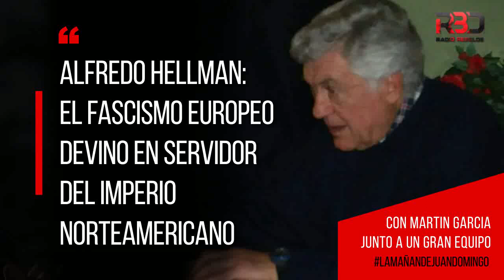Alfredo Hellman: El fascismo europeo devino en servidor del imperio norteamericano